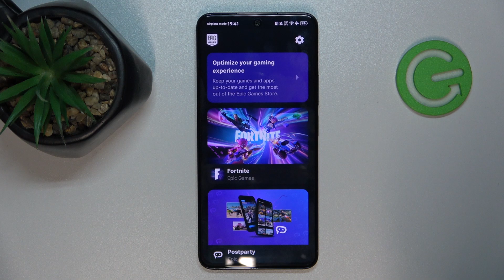Is Fortnite Available on Huawei Nova 11 SE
Find out more:
Explore whether Fortnite, the popular online game, is compatible and available for download on the Huawei Nova 11 SE. This tutorial provides insights into the game's availability on this specific device and outlines alternative gaming options if Fortnite is not supported.

Can I play Fortnite on Huawei Nova 11 SE?
How can I check if Fortnite is compatible with Huawei Nova 11 SE?
What are the alternative games similar to Fortnite available for Huawei Nova 11 SE?
Does Huawei Nova 11 SE support other popular gaming apps?
How do I download and install games on Huawei Nova 11 SE?